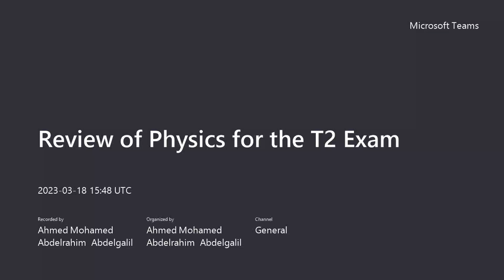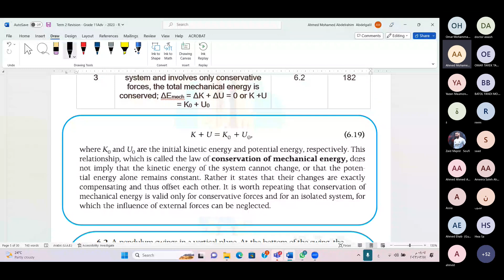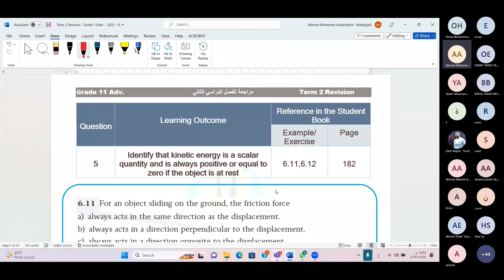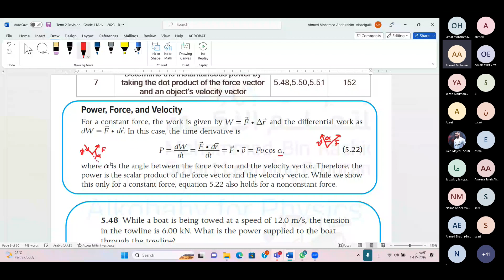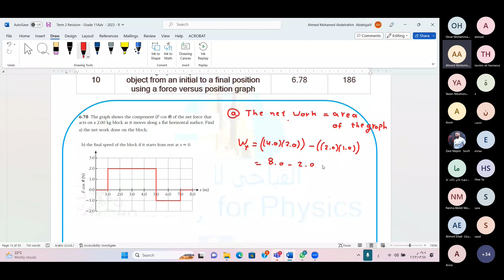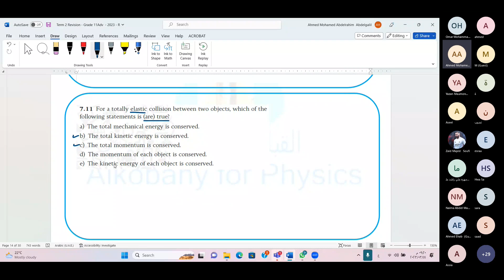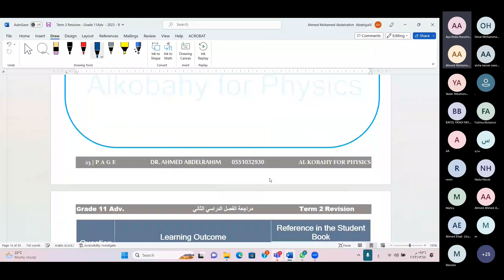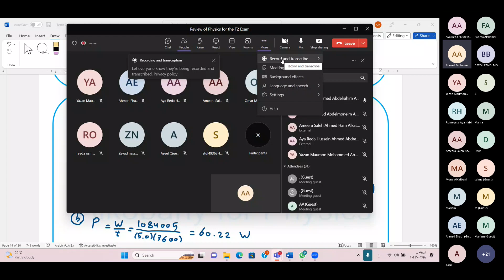Review of Physics for the T2 Exam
Review of Physics for the T2 Exam Grade 11 Adv.